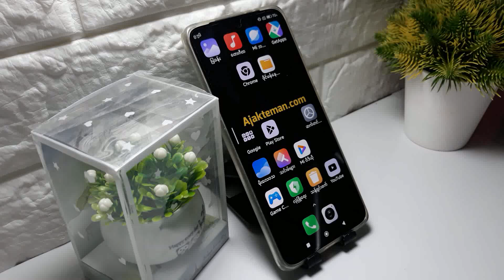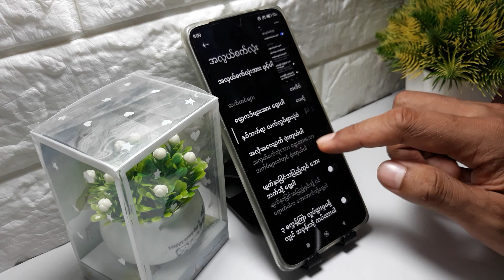Redmi 13, 13C ဖုန်းများတွင် စခရင်ပုံရိုက်နည်း